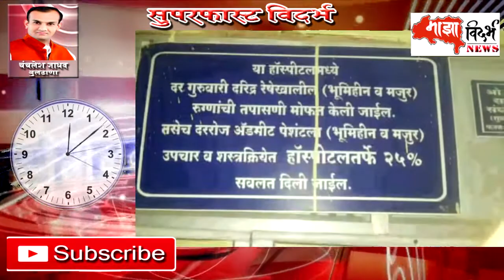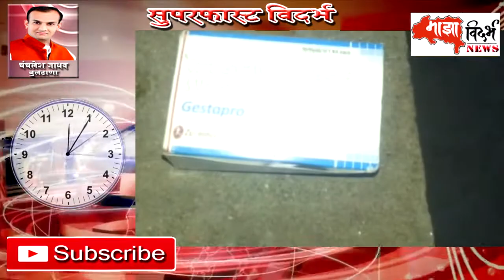Nagpur News Today | Super Fast News | Speed News | Vidarbha News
In this Speed Bulletin you will get to the news about all 11 district of vidarbha which include Nagpur, Amravati, Chandrapur, Yavatmal, Bhandara, Wardha, Gondia, Akola, Buldhana, Washim, Gadchiroli. We publish Speed Bulletin so that our viewers can get the accurate news in short time.